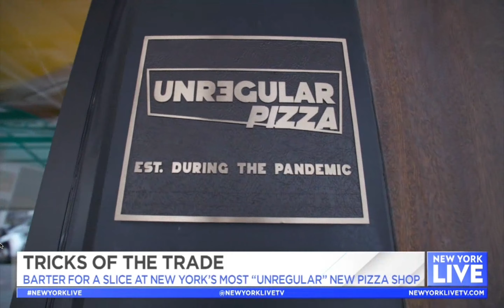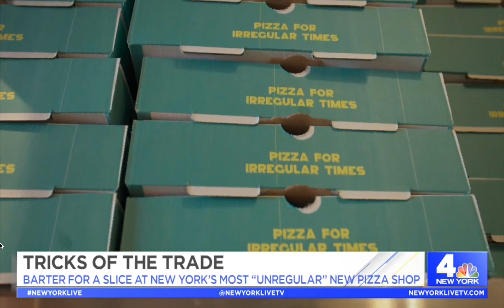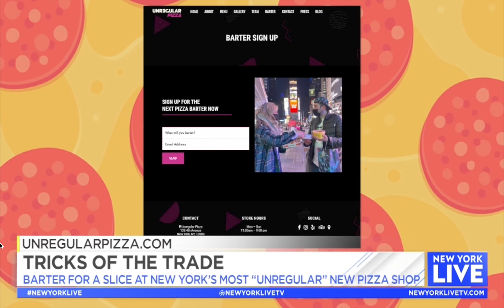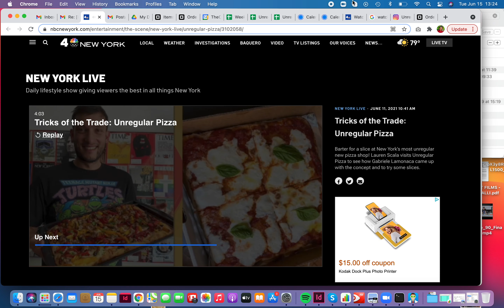Unregular Pizza on NEW YORK LIVE (NBC4) with Lauren Scala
Today we're on New York Live TV on on NBC Channel 4 with Lauren Scala to talk about our unregular pizza creations, the opening of our shop in Union Square and the barter system